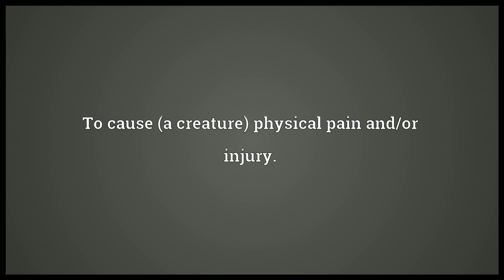Hurt Meaning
Video shows what hurt means. To be painful.. To cause (a creature) physical pain and/or injury.. To cause (somebody) emotional pain..  hurt pronunciation. How to pronounce, definition by Wiktionary dictionary. hurt meaning. Powered by MaryTTS